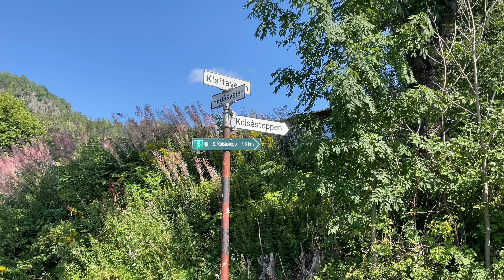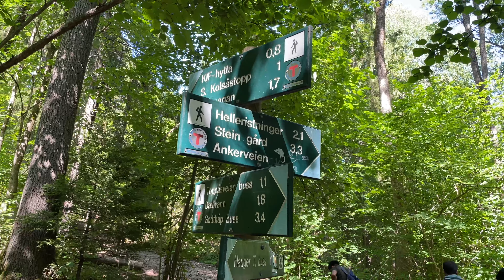Hike to Kolsås | Trekking | Kolsåstoppen | कोलसास पर्वत पर ट्रैकिंग | Hindi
Mini Vlog of trekking to Kolsås mountain in Oslo, Norway. Covering all beautiful in-journey attractions